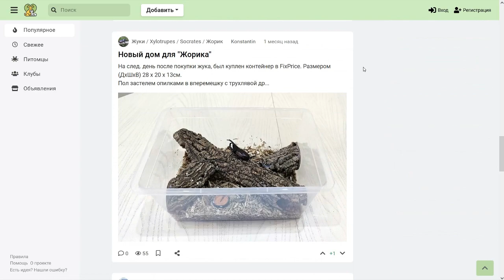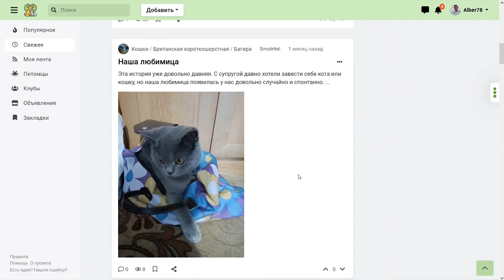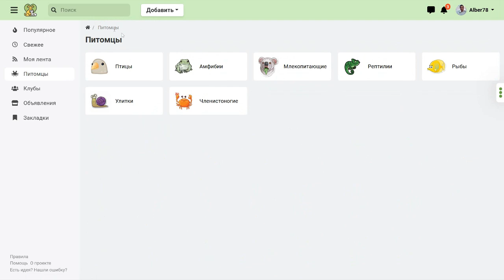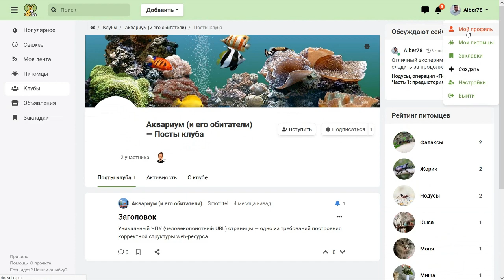Новый проект для владельцев муравьев (и не только)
Таймкоды:
00:18 Предыстория
02:42 Обзор площадки